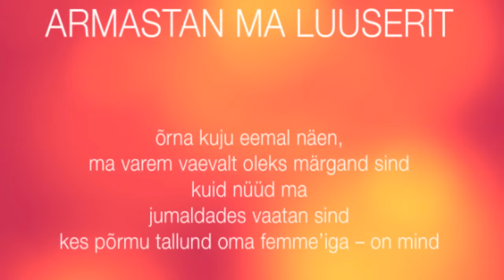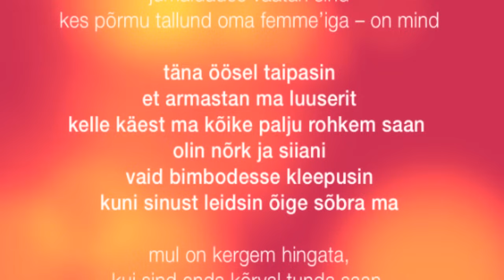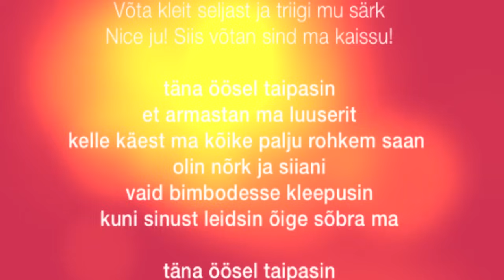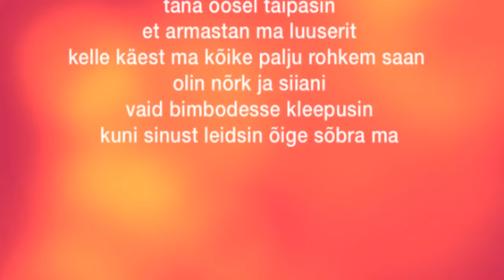Smilers feat Genka - Armastan ma luuserit